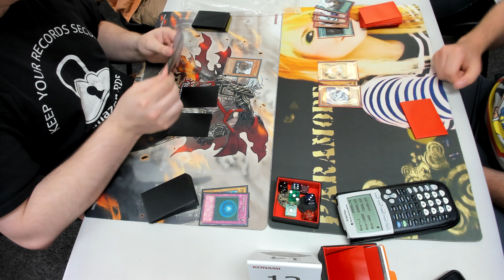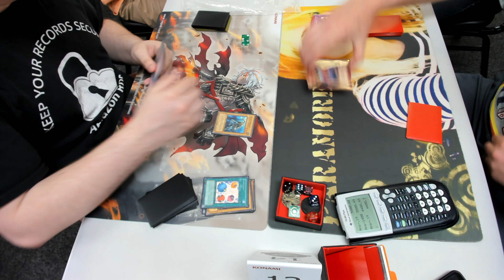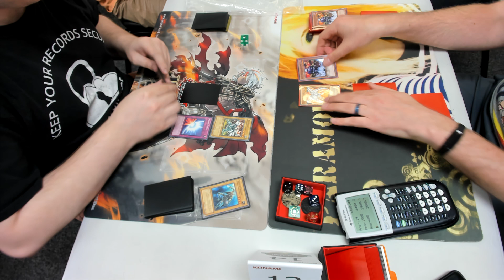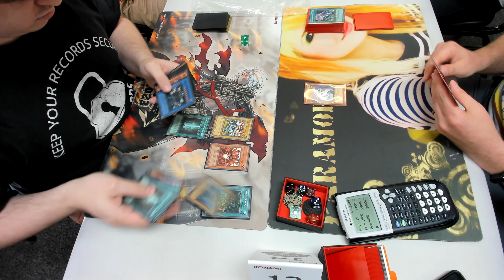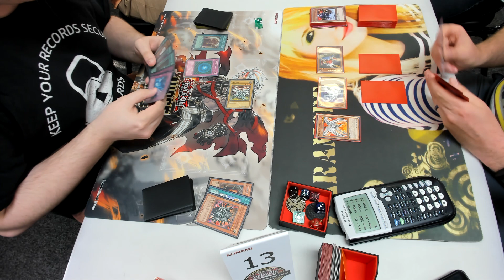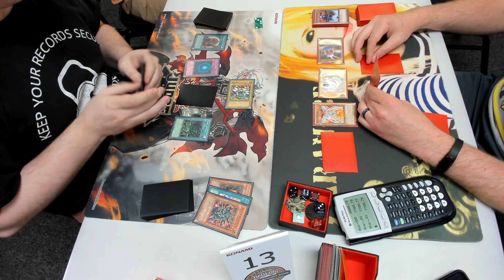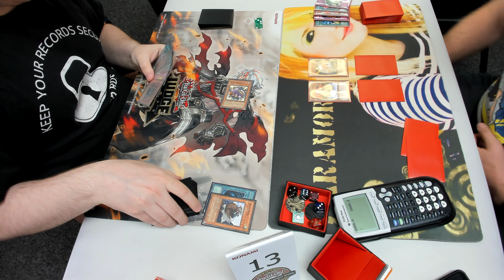Round 1 Machines vs Demise (Troop Dupe Scoop)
Russ (Machines) vs Allen (Demise)
Round 1 of Troop Dupe Scoop format at The Lost Zone Gaming